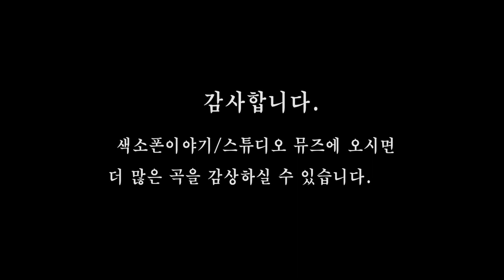[색소폰연주곡] 김미영 알토색소폰 연주 -누구 없소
2017년 엘프와 함께하는 3인 3색 콘서트(박정호, 김미영, 곽재성)에서 (주) 김미영 연주자가 알토색소폰으로 연주한 한영애 노래  "누구없소"

제작 : studio MUSE(스튜디오뮤즈) 909-8888